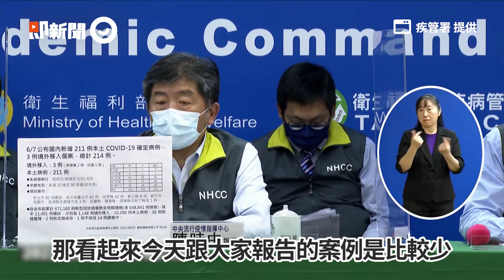無校正回歸首日！死亡增26例 本土+211例...新北82例最多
影片來源：疾管署 提供

再增26死！今本土+211例　無校正回歸首日
今日增26死！　5／11社區流行至今已有274人喪生
今新增211例本土病例「新北82例最多」　各縣市分佈曝光！
今公布案例比較少！陳時中：不排除是六日篩檢數目低
單日增26死「僅3人有萬華活動史」　17人接觸史調查中
全台10縣市+0！最嚴重雙北「降至雙位數」稍減緩　確診地圖曝